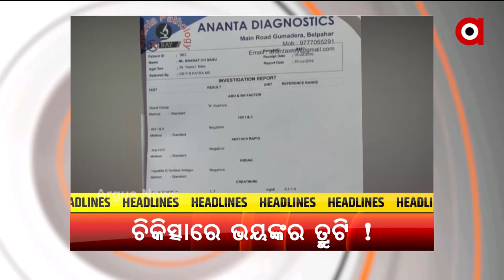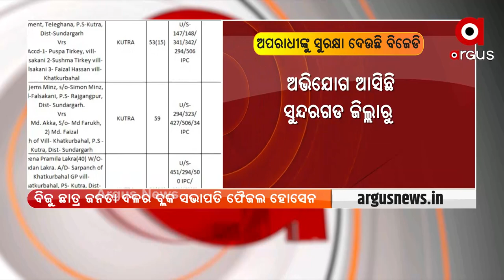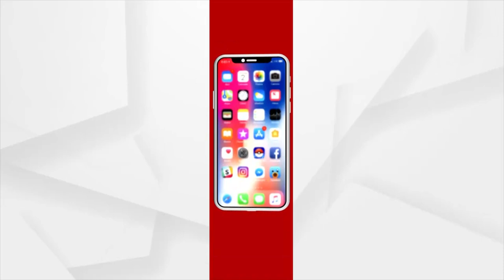ARGUS UPDATE NEWS 11 AM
+ପ୍ରଧାନମନ୍ତ୍ରୀ ଗରିବ କଲ୍ୟାଣ ଅନ୍ନରୁ ପରିବାର ପିଛା କିଲୋ ଚାଉଳ ଖାଇ ଯାଉଛନ୍ତି ଡିଲର
+ଖଲ୍ଲିକୋଟ ବିଧାୟିକାଙ୍କ ଘର ଉପରକୁ ବୋମାମାଡ଼ ଘଟଣା
+ରାଜ୍ୟରେ କମୁଛି ସଂକ୍ରମଣ ହେଲେ କମୁନି ମୃତ୍ୟୁ ସଂଖ୍ୟା
+ଭିଜିଲନ୍ସ ଜାଲରେ ବ୍ଲକ ସହକାରୀ ପ୍ରୋଗ୍ରାମ୍ ଅଧିକାରୀ
+ ସମ୍ବଲପୁର ଏମସିଏଲ ଆନନ୍ଦ ବିହାରରରେ ଭୟାନକ ଅଗ୍ନିକାଣ୍ଡ
+ୟୁପି ପରେ ଆଜି ମଧ୍ୟପ୍ରଦେଶରେ PMGKYର ହିତାଧିକାରୀଙ୍କ ସହ କଥା ହେବେ ପ୍ରଧାନମନ୍ତ୍ରୀ
+ଟୋକିଓରେ ବଢୁଛି ପଦକ ଆଶା
+ଏସିଏଫ ସୌମ୍ୟରଂଜନ ମୃତ୍ୟୁ ମାମଲା
+ଚିକିତ୍ସାରେ ଡାକ୍ତରଙ୍କ ଭୟଙ୍କର ତ୍ରୁଟି